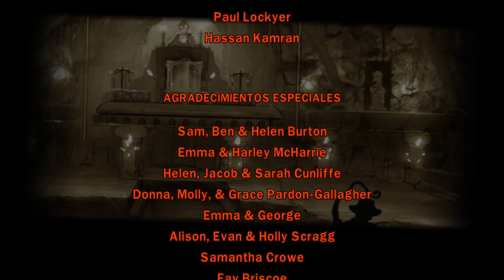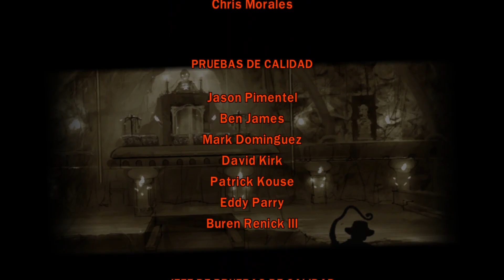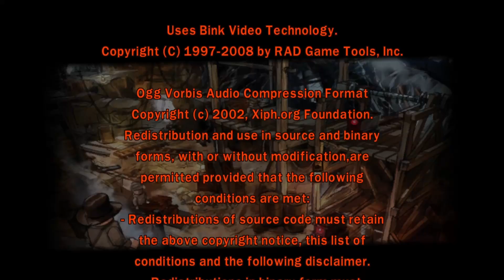🟩 EL TEMPLO MALDITO - LEGO Indiana Jones: La Trilogía Original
EL TEMPLO MALDITO - LEGO Indiana Jones: La Trilogía Original PC No Commentary 1080p HD
Gameplay sin comentarios - Español

🟩 PEGI 7

indiana jones raiders ark doom temple last crusade